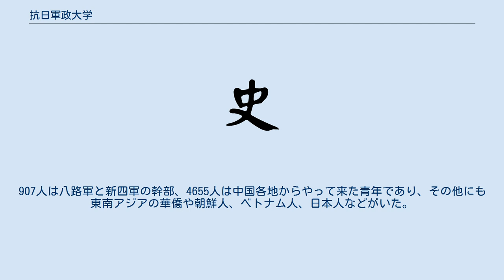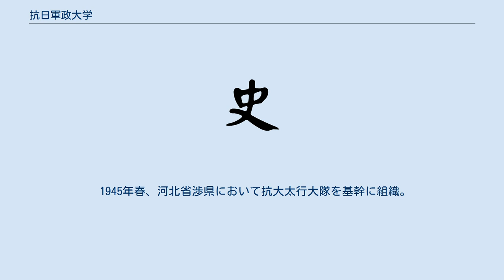抗日軍政大学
中国の大学_(廃止)
抗日軍政大学とは、中華民国（現在の中華人民共和国）の延安市に存在した教育機関。
正式名は中国人民軍事政治大学。
略称は抗大。
 毛沢東指導の下、党幹部、革命戦力を育成することを目的として1936年に中国共産党によって設立された。
大学の校風や教育方針も毛沢東によって定められ、毛沢東、周恩来などの中国共産党の幹部が自ら講義を行うこともあった。
入学する学生の職業は労働者から知識人と様々であり、年齢層も13,4歳の少年から50歳以上の年配層と様々であった。
校舎や物資は不足しており、学生は校庭で学ぶことになるなど厳しい環境で勉学に励んでいた。
エドガー・スノーはこの大学の辛苦の中で学ぶ姿勢を賞賛し、「このような高等学府は、たぶん全世界でここだけであろう」と語っていた。
卒業生は民族解放闘争での主力となり、中華人民共和国建国以降は幹部として中堅的な役割を果たした。
後にこの学校の分校が各地にでき、現在の中国の教育機関の前身となった分校も存在する。
 前身は中国人民抗日紅軍大学であり、1937年1月に中国人民軍事政治大学に改名された。
 1937年8月1日、第3期が始業。
学生数は1272人であり、3個大隊と13個学員隊の他に老幹部軍事隊、青年軍事隊、老幹部遊撃訓練隊などがあった。
第1大隊（大隊長：韓振紀）は軍事専業隊、第2大隊（大隊長：蘇振華、政治協理員：王赤軍）は政治専業隊、第3大隊（大隊長：劉忠任、政治協理員：李干輝）は青年隊であった。
1938年3月から5月にかけて第3期生が続々と卒業し、すぐに戦場へと向かった。
 1938年4月16日、第4期が始業。
学生は5562人に増え、8個大隊43個学員隊が編成された。
907人は八路軍と新四軍の幹部、4655人は中国各地からやって来た青年であり、その他にも東南アジアの華僑や朝鮮人、ベトナム人、日本人などがいた。
同年8月1日、第1大隊及び第2大隊の学生が卒業。
その他の隊の学生も12月に卒業した。
 終戦後、中国共産党が制定した「向北発展、向南防御」の方針により、抗日軍政大学は幹部や軍隊と共に東北部へ移動した。
1946年2月、安東省通化に設立し、東北民主連軍軍事政治大学に改名された。
 1938年12月、第5期第5、第6大隊の全生徒と第3、第4大隊の一部を基幹に陝北公学と西北抗日青年訓練班の一部を統合して太行抗日根拠地で創設された。
校長は何長工、副校長は周純全、政治部主任は黄欧東、訓練部長は韋国清 。
分校の中では最初に創設され、歴史は長く、規模も最大であった。
 1938年12月、晋察冀抗日根拠地において第5期第7大隊と第1大隊第4支隊と基幹に、第2、3、4大隊の一部と陝北公学栒邑分校、西北抗日青年訓練班及び中央組織部訓練班の一部を統合して組織された。
校長は陳伯鈞、副校長は邵式平、政治部主任は袁子欽、訓練部長は徐徳操。
 1939年7月、抗大総校が延安を離れた後、延安に留まっていた第1、2、5大隊の一部と教職員を基幹に創設された。
許光達、陳奇涵、郭化若が校長を務め、張振風が教育長、李逸民が政治部主任であった。
第3分校は主に砲兵及び工兵幹部とロシア語の人材を育成していた。
1941年10月、中共中央軍委は第3分校の軍事教育の力量を強めるため、延安の八路軍工程学校と砲兵教導営を編入した。
同年11月21日、八路軍軍政学院の一部と合併して軍事学院に拡大した。
 1940年3月、新四軍第6支隊随営学校と抗日軍政大学総校華中派遣大隊を基幹に華中根拠地で創設された。
校長は彭雪楓や張愛萍、副校長は呉芝圃や張震、教育長は方中鋒や劉清明、政治部主任は肖望東や李干輝が務めた。
1944年9月11日、校長兼新四軍第4師師長の彭雪楓が戦死すると、中共中央華中局と新四軍政治部は、第4分校を雪楓軍政学校に改名することを決定した。
第4分校は5年ほど運営され、7期の学生を集めた。
新四軍内の分校では、最も早く設立され、運営期間も長く、江南と華中地区の青年を多く引き入れた。
 1940年11月下旬、新四軍江北指揮部軍政幹部学校の一部と新四軍蘇北指揮部幹部学校、新四軍皖東幹部学校、抗大総校第2華中派遣大隊を基幹に、華中抗日根拠地で創設された。
陳毅が校長兼政治委員、賴傳珠、馮定が副校長、謝祥軍が教育長、余立金が政治部主任、薛暮橋が訓練部長であった。
盐城反掃蕩期間中は一部の学生は南下して蘇中東台地区で活動し、新四軍第1師幹部学校と合併して抗大蘇中大隊を編成した...